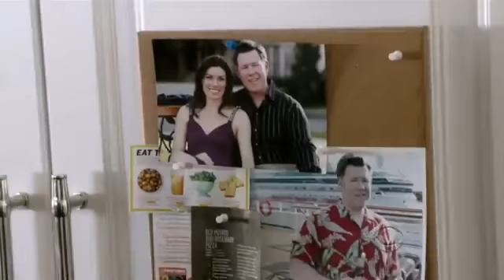520 Red Velvet Cupcakes Extended Promo